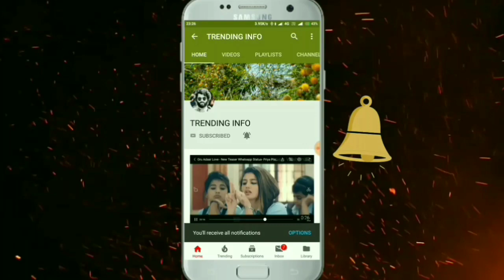Robo 2.O 5 Days Collections | Robo 2.O 5 days box office collections| Rajini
Robo 2.O 5 Days Collections | Robo 2.O 5 days box office collections | Robo 2.O Collections| Rajini Kanth Robo 2.O Five Days Collections